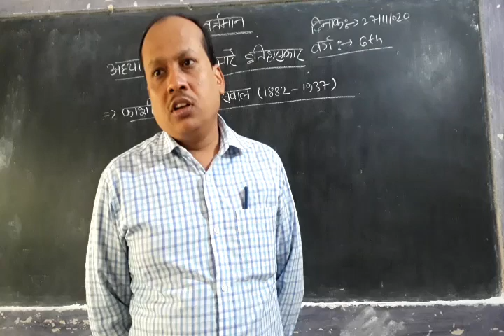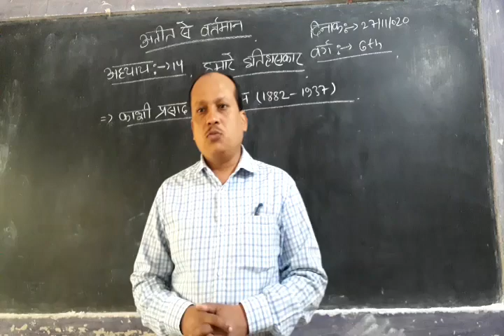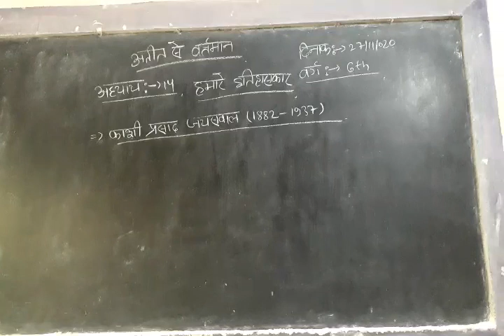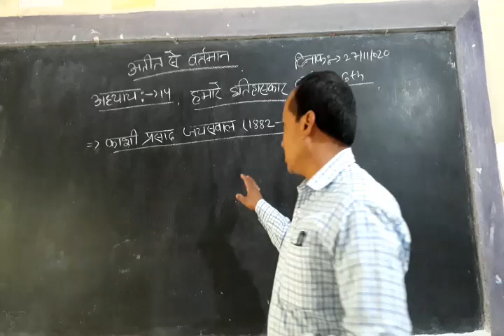Atite say vertaman Lesson 14 Class 6th Charcha